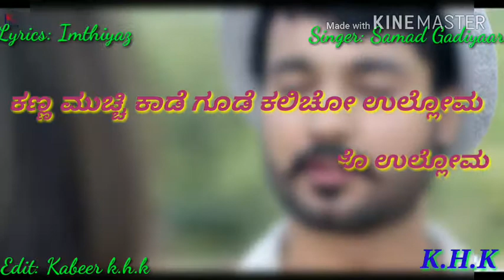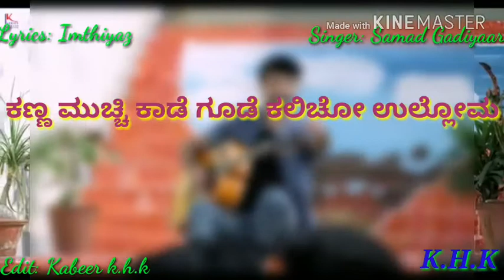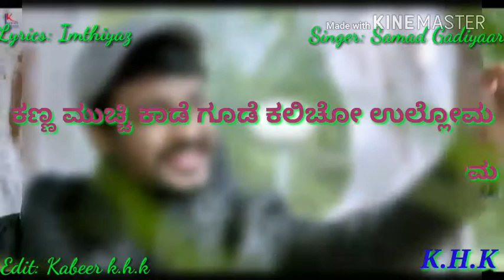Deruba/Lyrics: Imthiyaz/Singer: Samad Gadiyaar/Edit: Kabeer khk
K.H.K